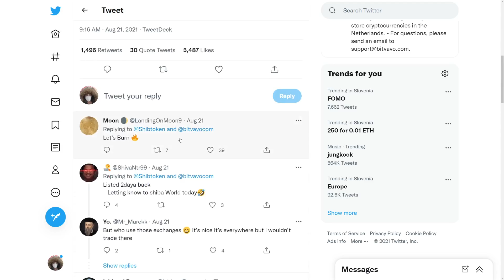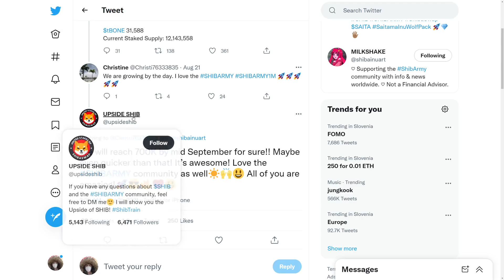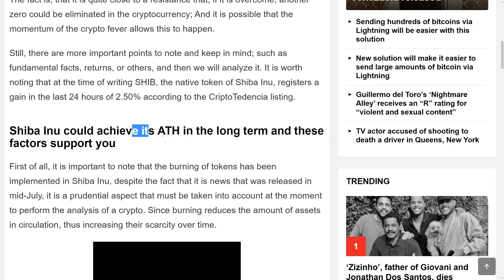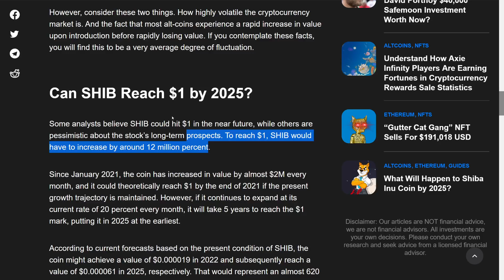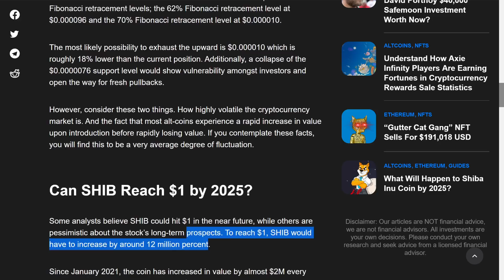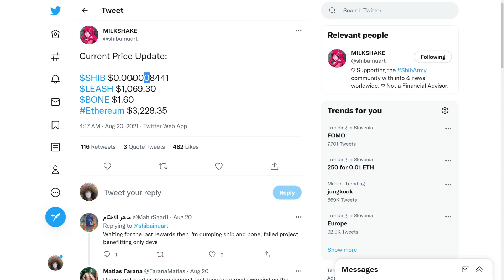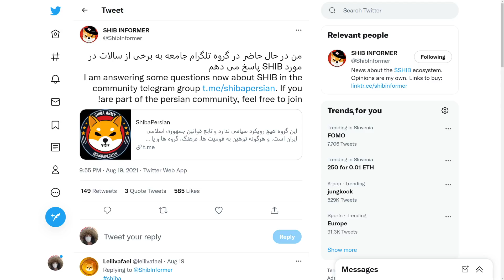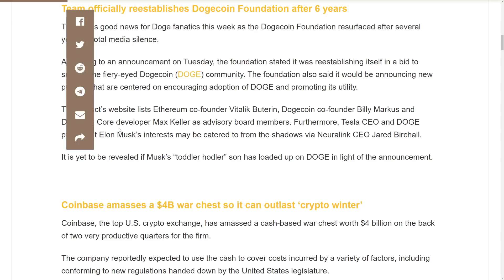SHIBA INU HOLDERS STOP BUYING!!! SHIB Millionaire Strat (HOW MANY COINS YOU NEED!)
📈 - BUY SHIB: UP TO 2300$ FREE BONUS!

►💸 (HUGE BONUSES)◄